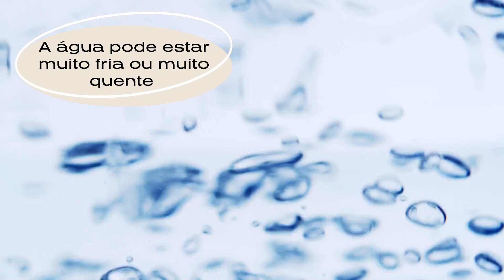Por Que Seu Coelho Não Bebe Água? Razões e Soluções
🐇💧 Muitos tutores acreditam que basta disponibilizar água ao coelho para garantir sua hidratação, mas nem sempre é o que acontece. Diversos fatores podem levar um coelho a evitar beber água, desde a qualidade e temperatura da água até problemas de saúde e condições psicológicas. Alimentos sujos, sabores estranhos ou temperaturas inadequadas podem desmotivar seu coelho a se hidratar. Além disso, questões dentárias e outras fontes de água acessíveis podem influenciar esse comportamento. Observar esses aspectos e garantir água fresca, em temperatura ambiente, pode ajudar a manter seu coelho saudável e bem hidratado. CuidadosComCoelhos HidrataçãoEssencial 🐰💦

⚠️Conheça nossa loja on-line👇use o cupom que está no site para ter desconto.

🐇 SUGESTÃO DE PRODUTOS PARA COELHO:
Tesoura Cortador De Unhas Para Coelho
Cortador De Unha Pet Alicate Com Lanterna
Coleira e Peitoral Macio para Coelho
Bandeja Higiênica Gigante para as Necessidades
Banheirinho para Coelho
Cercado para Coelho
Gaiola Grande para Coelho
Brinquedo para Coelho Roer
Escova para Pentear o Coelho
Shampoo Pet Life Para Coelho
Sacos de Feno para Coelho
Granulado Higiênico de madeira CarePet Original pacote 10 kg

👍 Curso On-line para profissão PET SITTER (cuidador de animais de estimação)